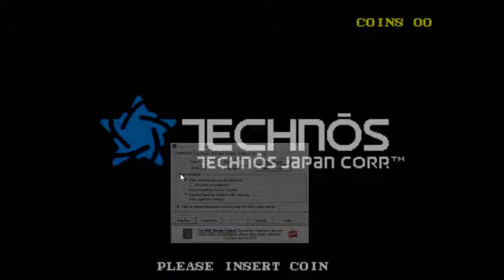Double Dragon 3 (Arcade) Gameplay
Gameplay with Double Dragon 3 on Arcade.